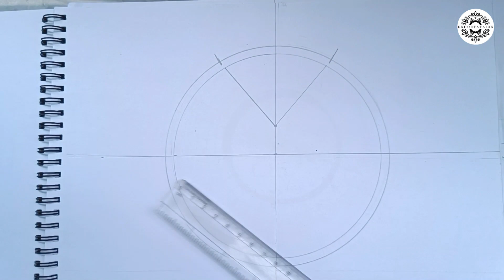mandala art| How to draw circle mandala art for beginners| pencil drawing